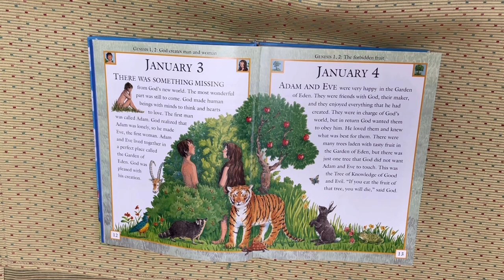Bible Genesis 1,2 January 3rd#story